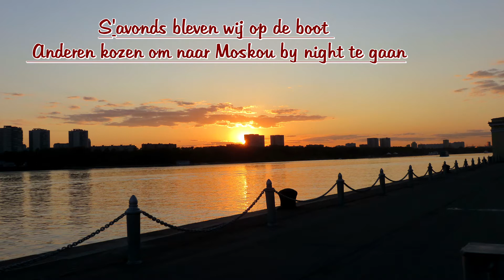31 Mei - 10 Juni 2016 Rivier Cruise Moskou - St Petersburg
31 Mei - 10 Juni 2016 Rivier Cruise Moskou - St Petersburg